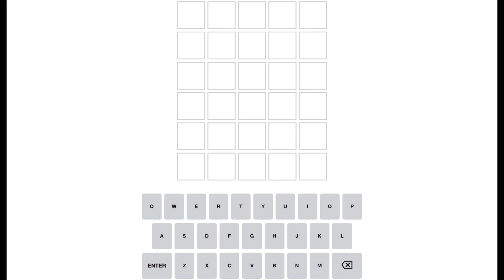WORDLE 322 - MAY 7, 2022 ANSWER